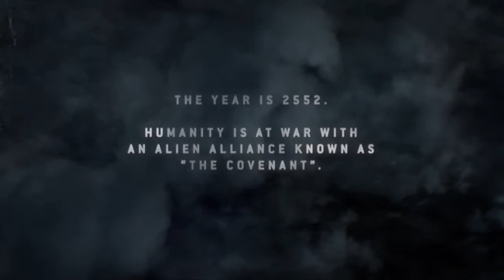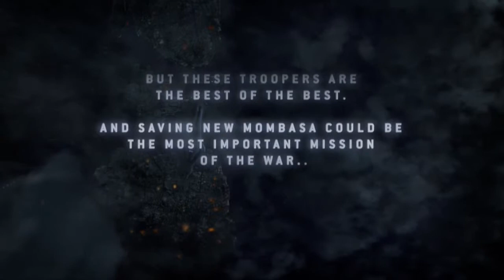Halo: The Master Chief Collection (Halo 3: ODST)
A look at Halo 3:ODST on Xbox One. Enjoy!